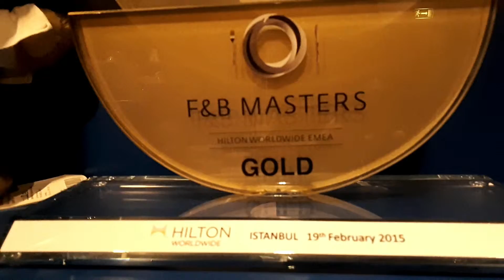Hilton Vienna Danube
Grill&Chill party